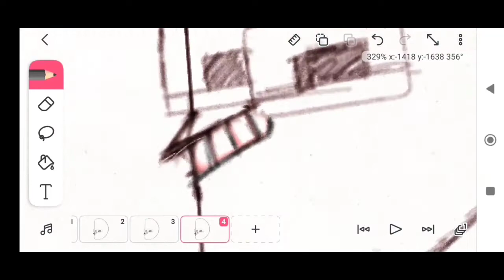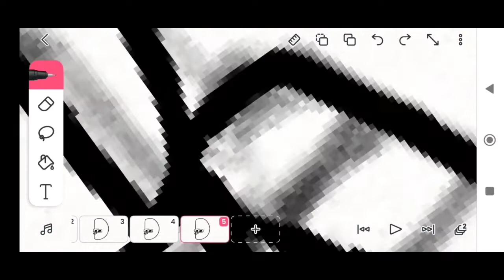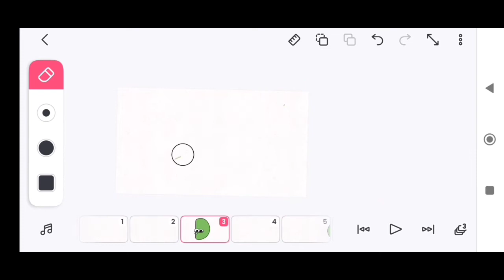Alphabet lore D | Flipaclip animation timelapse